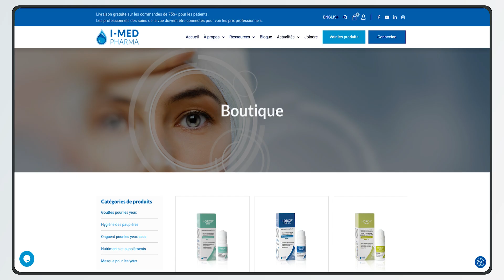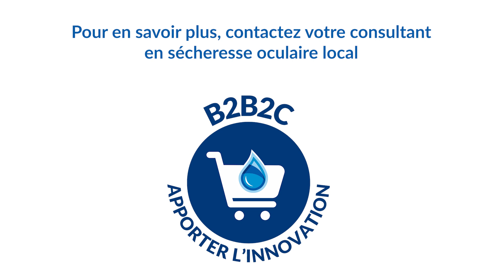Innovation dans les soins de la sécheresse oculaire : Le programme B2B2C d'I-MED Pharma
Êtes-vous préoccupé par le fait que vos patients pourraient s'éloigner de leur régime de gestion de la sécheresse oculaire prescrit entre les visites annuelles ?

Le programme B2B2C d'I-MED Pharma est là pour combler ce fossé et maintenir la conformité de vos patients. En offrant de l'innovation dans les soins de la sécheresse oculaire, notre programme B2B2C permet à vos patients de recommander facilement les produits I-MED Pharma via notre nouvelle plateforme de commerce en ligne— tout en veillant à ce que vous, le professionnel des soins oculaires, receviez le crédit et le soutien que vous méritez ! Vos patients ne peuvent passer commande qu’en associant leurs achats à votre clinique.

Ce programme est conçu pour simplifier le processus de réapprovisionnement et améliorer la conformité des patients, en les maintenant sur la bonne voie avec leur régime de gestion de la sécheresse oculaire tout au long de l'année. I-MED Pharma s'engage à soutenir votre clinique et à aider vos patients à maintenir les soins dont ils ont besoin.

Pour voir notre gamme complète de produits pour les troubles de la surface oculaire, visitez